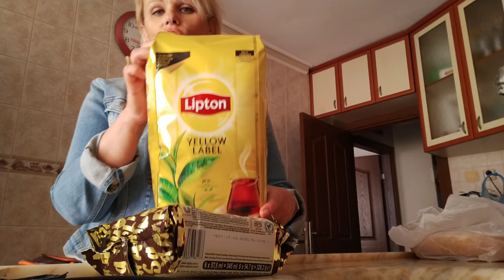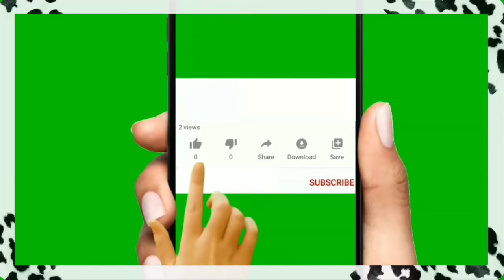Какая я коза слепая! Моё разочарование /Меняю режим сна /Встреча с подружками / Обзор покупок/Мерсин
Какая я коза слепая! Моё разочарование .
Меняю режим сна.
Встреча с подружками.
Обзор покупок.
Мерсин Турция.